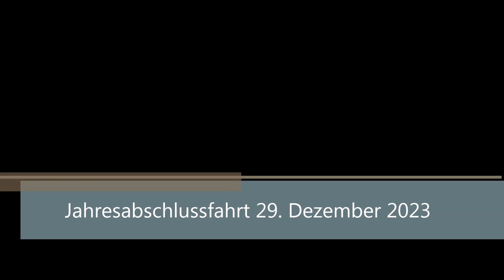LGB Gartenbahn - RhB Museumszüge auf Jahresabschlussfahrt 2023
Hallo!
Zum Ausklang des Jahres 2023 gibt es noch ein kurzes Filmchen meiner kleinen LGB Gartenbahn. An diesem vorvorletzten Tag des Jahres waren auf der unteren Anlage noch die RhB Heidi und die Ge 2/4 unterwegs - zum Teil mit neuen Wagen, wie den Brawa Xk 9023, beladen mit einer Hochzeitskutsche oder den LGB Dienstwagen Xk 8609, mit einem kleinen Tank zur Unkrautbekämpfung.

Liebe Grüße und einen guten Rutsch.
Peter